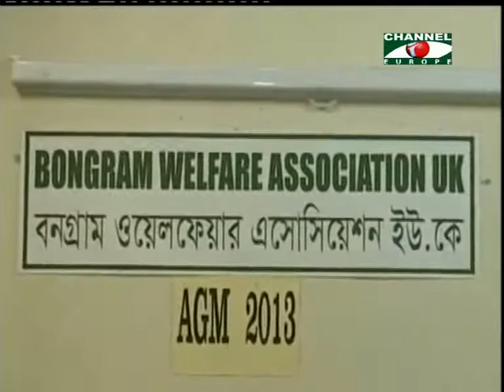Amader Khobor 130513 - 1